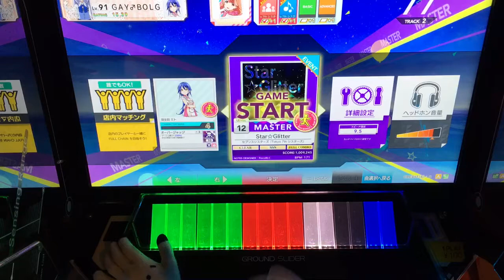【CHUNITHM AIR PLUS】Star☆Glitter (MASTER) AJ 手元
Player：8PI5
ナナシスだから赤Jも7ということで